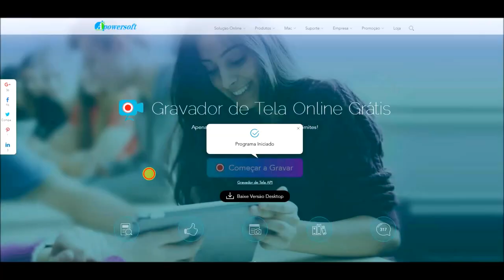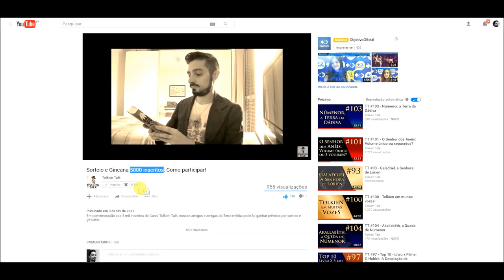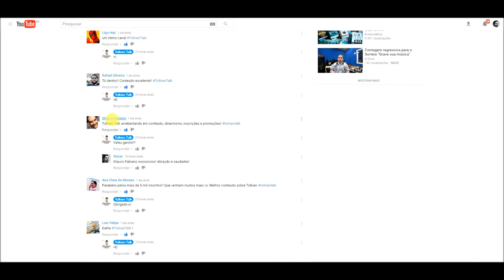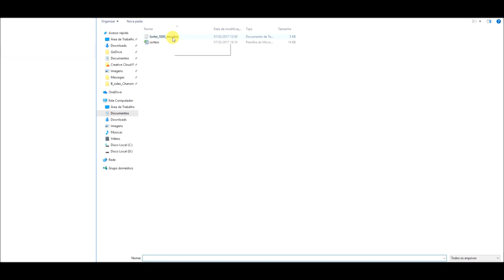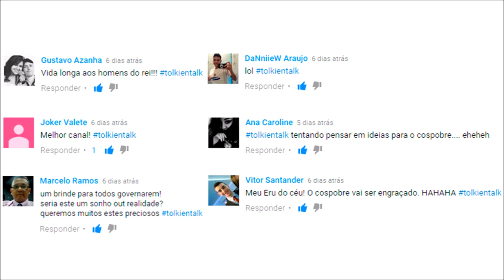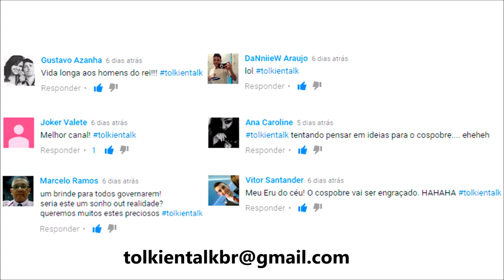RESULTADO - Sorteio 5000 inscritos! | TT Extra 08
Confira aqui os GANHADORES do sorteio em comemoração aos 5 mil inscritos do Canal Tolkien Talk! Temos um Livro Mestre Gil de Ham + Lembas + marcadores de página! Não se esqueça de que você também pode ganhar participando do Cospobre!

Amazon Prime: amzn.to/2LLDY1Z
Padrim: goo.gl/7n4cjd

APRESENTAÇÃO

Cesar Machado

MÍDIAS SOCIAIS

TRILHA SONORA